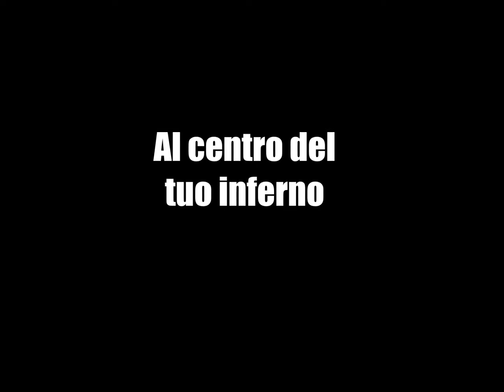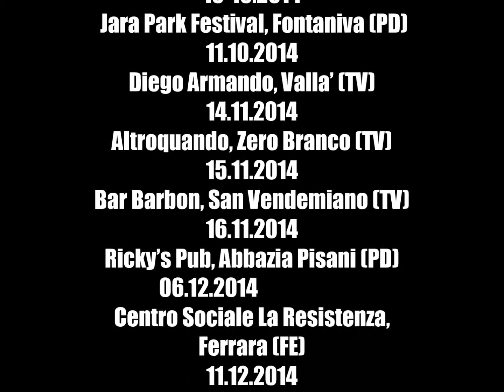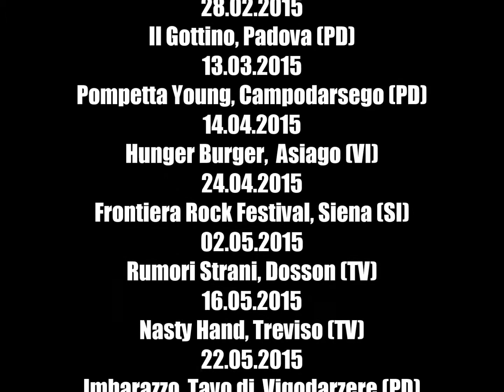ZAGREB - Al centro del tuo inferno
"Al centro del tuo inferno" è il secondo singolo della band.
Racconta di un anno di vita, fatto di tanta musica, un disco e una valanga di concerti.

"Al centro del tuo inferno" è stato registrato presso il Riviera Project Studio da F. Scarpa

ZAGREB TOUR ZERO 2014/2015

Banda Larga, Feltre (BL) – 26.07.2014
Goto Storto, Trebaseleghe (PD) – 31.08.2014
Home Festival, Treviso (TV) – 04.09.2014
Borderline Festival, Ponticelli di Malalbergo (BO) – 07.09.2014
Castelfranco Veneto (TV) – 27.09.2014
Rumori Strani, Dosson (TV) – 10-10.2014
 Jara Park Festival, Fontaniva (PD) – 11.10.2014
Diego Armando, Valla’ (TV) – 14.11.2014
Altroquando, Zero Branco (TV) – 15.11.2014
Bar Barbon, San Vendemiano (TV) – 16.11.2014
Ricky’s Pub, Abbazia Pisani (PD) – 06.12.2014
Centro Sociale La Resistenza, Ferrara (FE) – 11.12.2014
Centro Sociale Django, Treviso (TV) – 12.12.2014
PnBox + Lume, Pordenone (PN) – 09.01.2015
Underground Pub, Castelfranco Veneto (TV) – 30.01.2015
L’Osteria Alchimista, Gorizia (GO) – 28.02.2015
Il Gottino, Padova (PD) – 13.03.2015
Pompetta Young, Campodarsego (PD) – 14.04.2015
Hunger Burger, Asiago (VI) – 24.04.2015
Frontiera Rock Festival, Siena (SI) – 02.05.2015
Rumori Strani, Dosson (TV) – 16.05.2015
Nasty Hand, Treviso (TV) – 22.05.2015
Imbarazzo, Tavo di Vigodarzere (PD) – 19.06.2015
Musica a Km Zero Fest, Forte Marghera (VE) – 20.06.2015
ProConte Rock Festival, Villa del Conte (PD) – 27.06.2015
Rooster Festival, Castelfranco Veneto (TV) – 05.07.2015
WoodBosc Festival, Volpago del Montello (TV) – 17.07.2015
RockSano Festival, Rossano Veneto (VI) – 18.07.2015
In or Out Festival, Cittadella (PD) – 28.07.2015
Suoni di Marca Festival, Treviso (TV) – 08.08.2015
Estate Village, Marghera (VE) – 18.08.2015